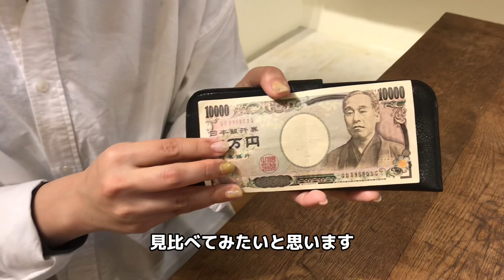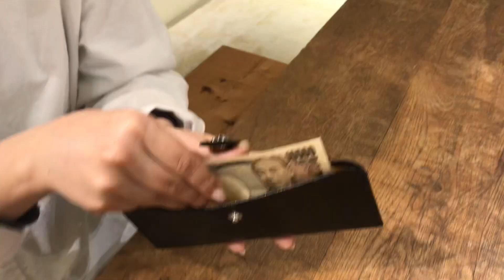スマート×個性派の長財布3選《＃3 二宮五郎商店》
今日から3日連続でお財布のご紹介をしていきます✨
今回は「スマートかつ個性派な長財布」特集！

お財布はスタイリッシュにすっきりと持ちたい方に
おすすめしたいアイテムをご紹介していきます！

今日の動画は「二宮五郎商店」のアポロレターウォレット！
その名の通り手紙のような薄さ、かつ内装はゴールドで
金運アップも狙えちゃいます👀

二宮五郎商店　アポロレターウォレット　￥16,500（税込）

（撮影・編集）フリースピリッツ神戸店　なかじ

毎日使う物こそおしゃれに。
おしゃれなメンズのセレクトショップFree Spiritsでは、これ以外にも男性へのプレゼントに最適なおしゃれな商品数多く取り揃えております！

フリースピリッツではプレゼントに人気の商品を多数取り扱っております。

【SNSのチェックもよろしくお願いします！】